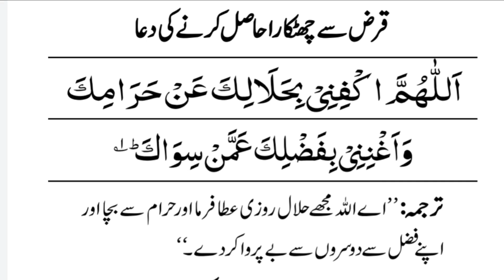qarz se najat ki dua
qarz se nijat ka wazifa